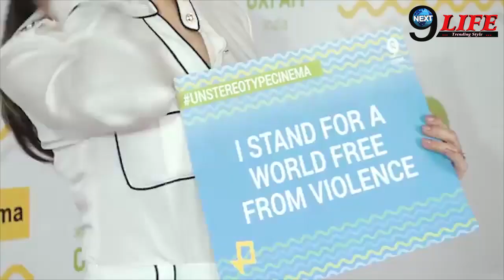Kahin To Hoga: Kashish Fame Aamna ने फिर लूटी महफिल... | Aamna Sharif